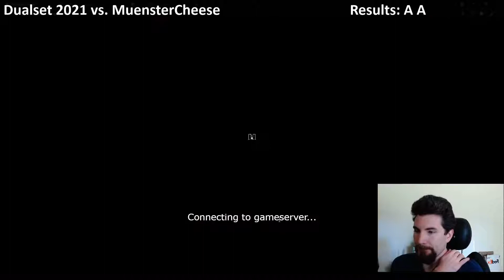Dualset 2021 vs. MuensterCheese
In this tournament, kingdoms contain cards from only two expansions, each of the players chooses one expansion for each game.